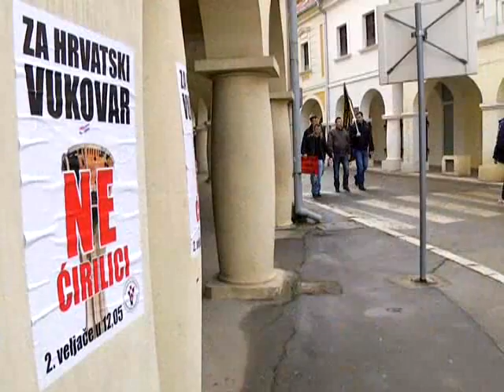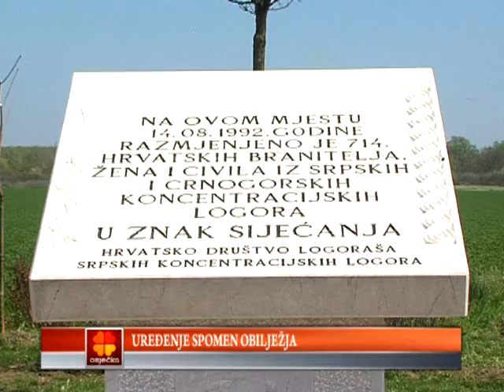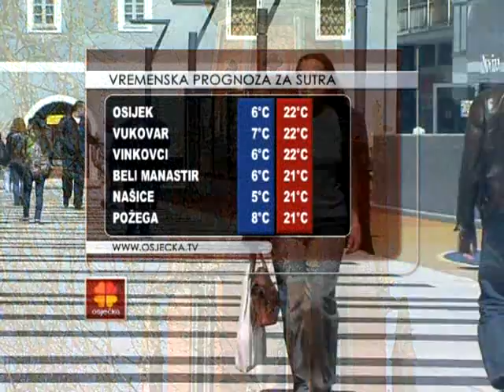19.04.2013. Osječka televizija, Osijek - Vijesti